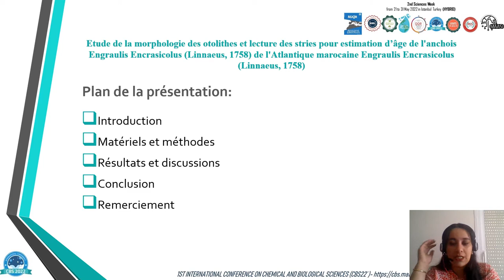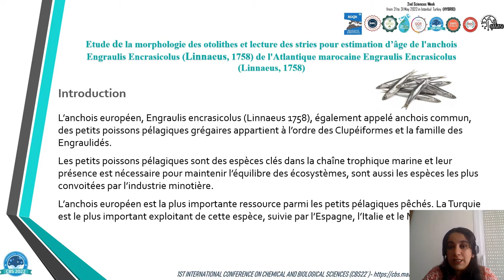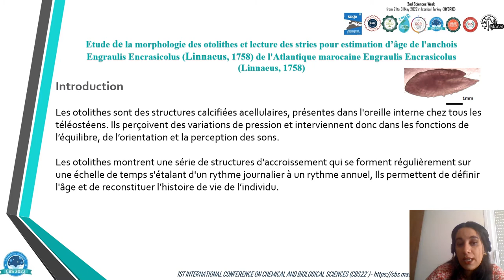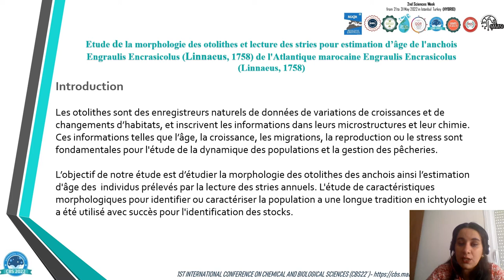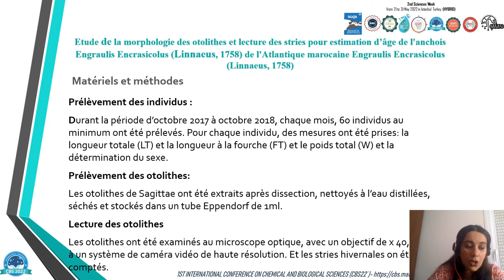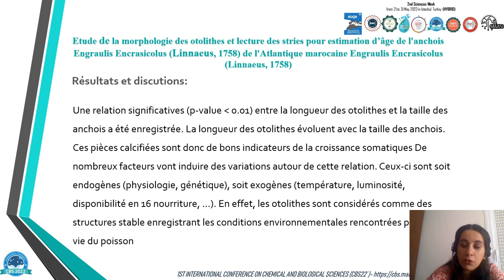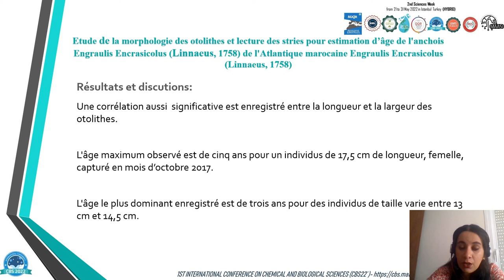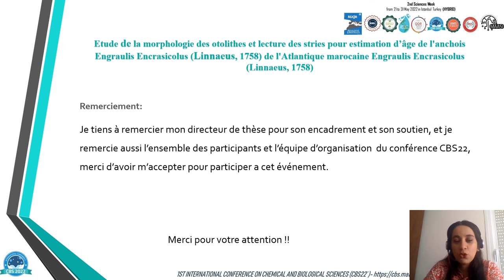CBS22 - 63- Estimation of age and growth of Moroccan Atlantic Anchovy Engraulis Encrasicolus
Title: Estimation of age and growth of Moroccan Atlantic Anchovy Engraulis Encrasicolus (Linnaeus, 1758) by reading otolith increments
Co-authors: Jihane EL IDRISSI EL AWAD*Hassan EL OUIZGANI
Abstract: "Anchovy is a commercial species that supports large fisheries in the Atlantic Moroccan coast. In addition, anchovy is an essential element of the pelagic food web, playing a considerable role in connecting the lower and upper trophic levels.
The technique of reading and interpretation of the annual mark increments in the otoliths was applied to determine the age and growth parameters of Moroccan Atlantic anchovy, Engraulis Encrasicolus.
The results were based on 700 valid readings of monthly samples obtained between November 2017 and October 2018 from commercial catches in Agadir port. The analysed specimens ranged in size from 120 to 180 mm total length (TL).
The annual assessment circles around the otoliths, opaque core, are determined using the optical microscope observation. Age of fish is equal to the number of annual rings.
The relationship between the length of the individuals and the length of its otoliths is also studied, it was linear.
The purpose of this study was to define the age of Anchovy, as one of the important indicators for the assessment of fishing reserves. "